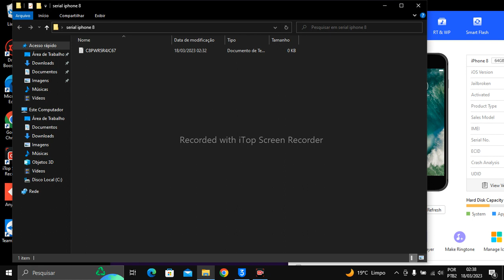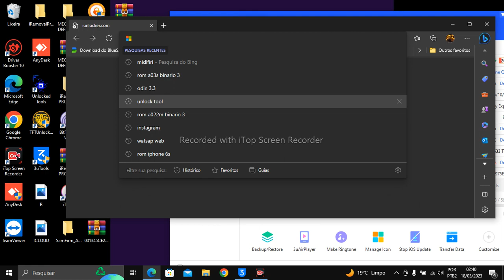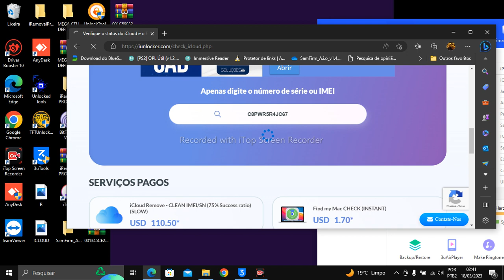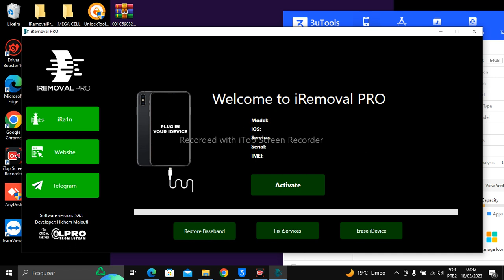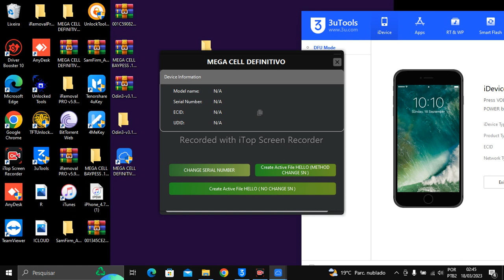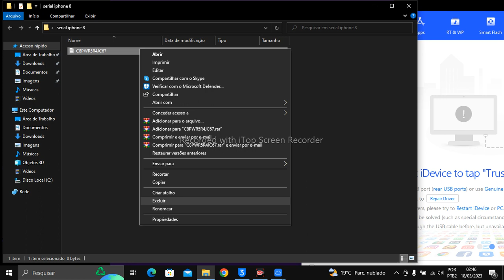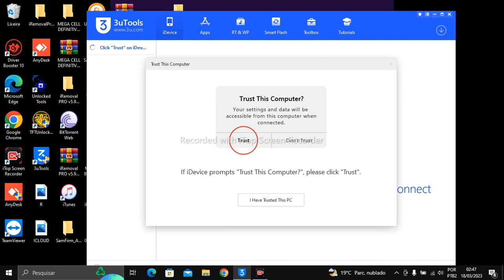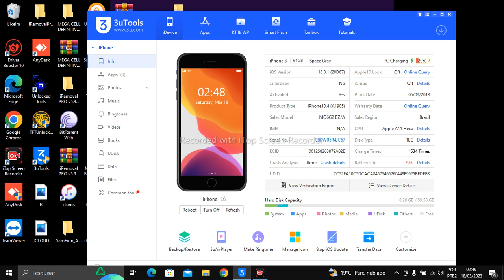COMO VOLTA SEERIAL ORIGINAL APOS TROCA NA FRPFILE RANDISK PARA FAZER BAYPES SEM SINAL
BEM VINDO AO NOSSO CANAL MEGA 𝐂𝐞𝐥𝐥 PARA MAIS INFOMAÇOES CHAMA NO ZAP

NÚMERO OFICIAL

Link de ferramenta atualiza do vídeo

ACESSA LINK ABAIXO PARA NOSSO GRUPO OFICIAL

LINK DO NOSSO SEVIDOR

megacellpainel.net